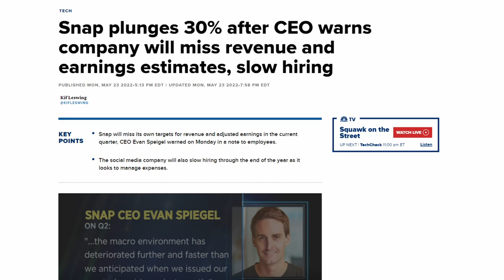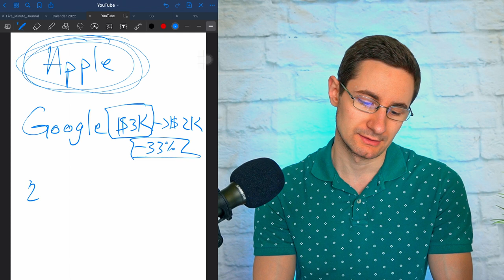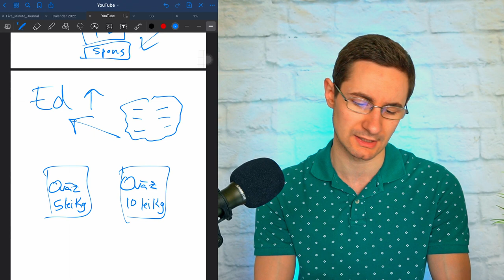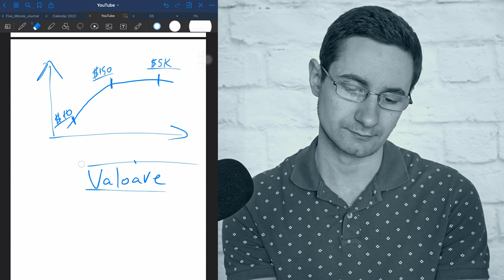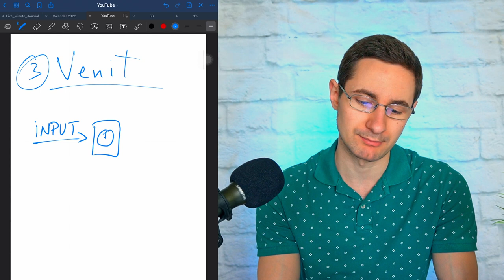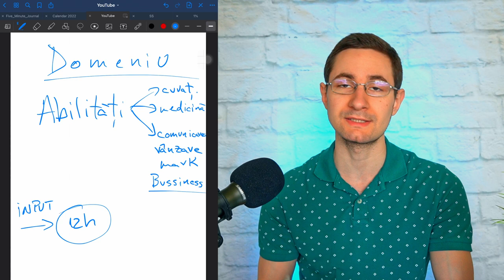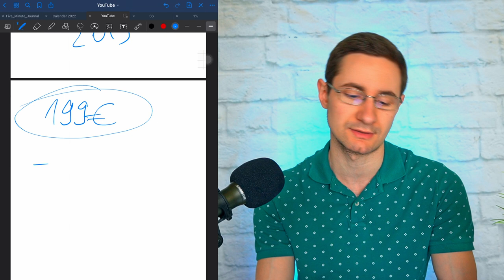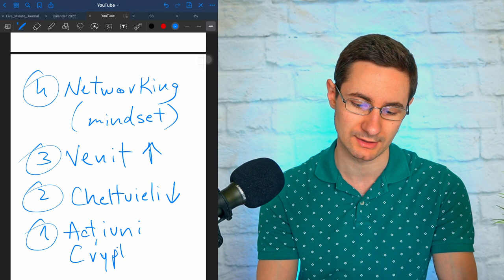CUM SA TE PROTEJEZI CAND INFLATIA E MARE - Nou Crash Actiuni, Cheltuieli, Venituri si Giveaway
⏱️ In acest video o vorbim despre:
- Investitii
- Actiuni
- Cheltuieli
- Venituri

Marcaje de timp:
00:00 Intro
05:07 Snapchat si actiuni
08:51 Cheltuieli
15:33 Venituri
20:30 Giveaway GPEC
23:35 Efectul de domino